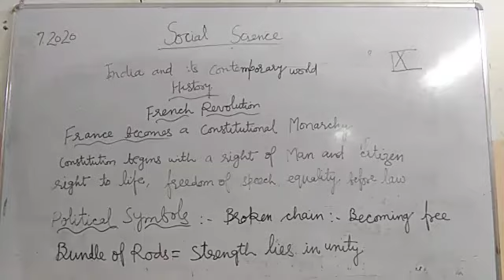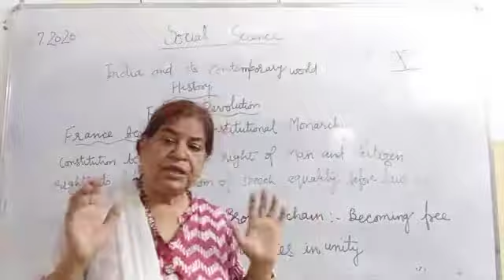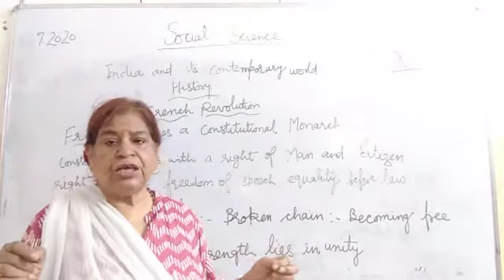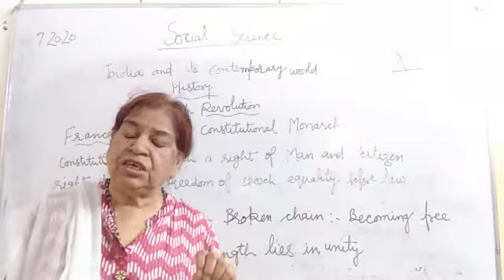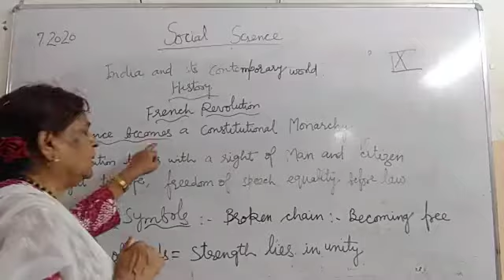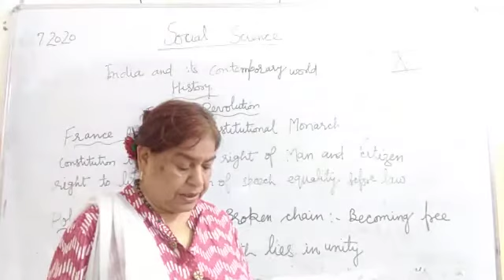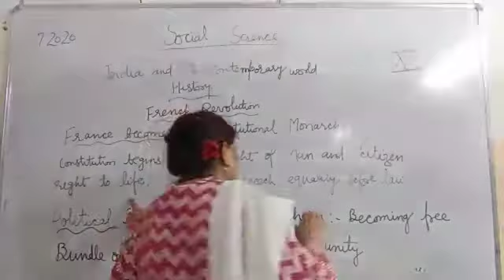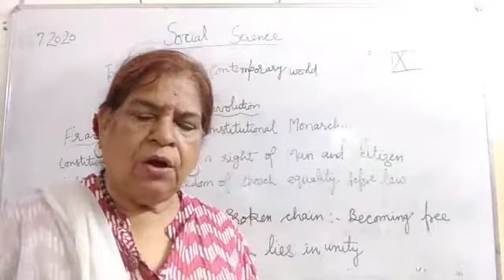CLASS IX CHAPTER NO 1 SUBJECT HISTROY